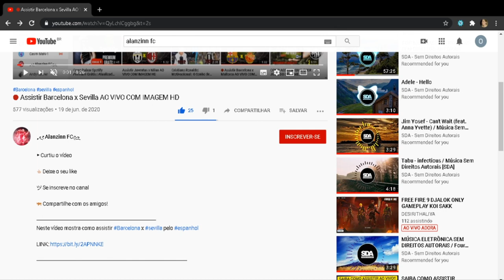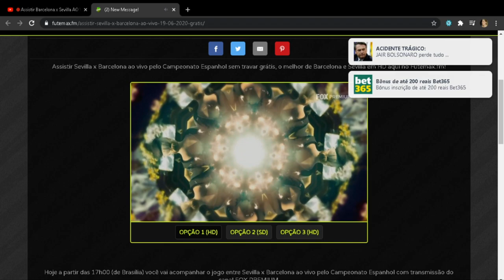🔴 Assistir PSG x Atalanta AO VIVO COM IMAGEM HD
Neste vídeo mostra como assistir PSG x

[TAGS À IGNORAR]
PSGx Atalanta, PSG x Atalanta ao vivo, PSG ao vivo,
PSG hoje ao vivo, PSG x Atalanta com imagem, champions league,
futebol com imagem, futebol ao vivo, como assistir futebol,
como ver qualquer jogo,assistir gratis, futebol ao vivo,
PSG clube ao vivo com imagem,